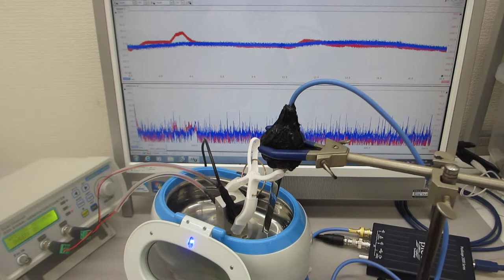超音波の音圧測定解析システムによる超音波実験動画（超音波システム研究所）